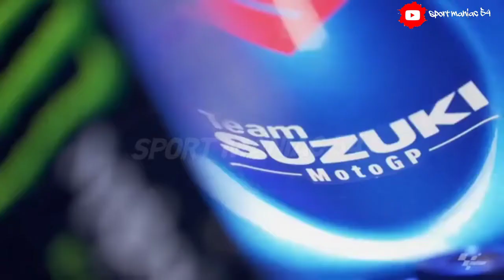SUZUKI ECTAR TEAM 2022 PRESENTATION | LIVERY SUZUKI ECSTAR 2022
Presentation MotoGP SUZUKI ECSTAR TEAM 2022